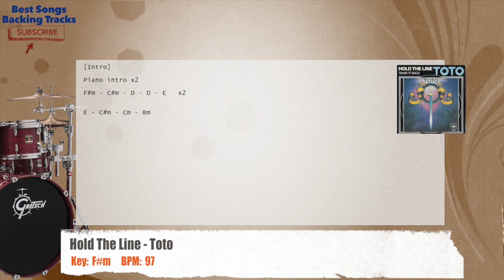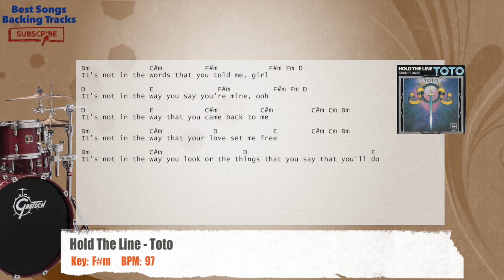🥁 Hold The Line - Toto Drums Backing Track with chords and lyrics